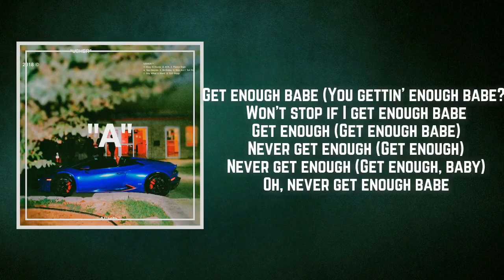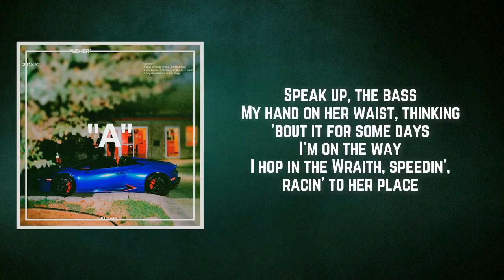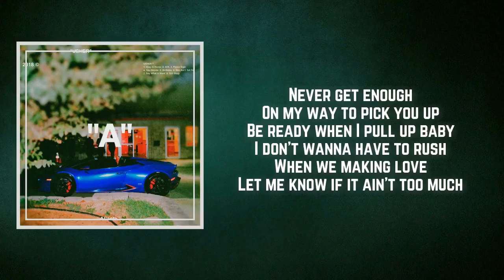Usher & Zaytoven - Peace Sign (Lyrics)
Peace Sign by Usher & Zaytoven
Album: ""A""

Peace Sign Lyrics:

Zaytoven
Okay
I made this for you
'Til we meet again
Yeah, you
You know who you are
Yeah

On this side
Legs up like a peace sign
Two cups down, got her tongue-tied (Tongue-tied)
Can't wait 'til I'm inside (Yeah)
Beat, beat 'til the sunrise
All up in her hair like a hair tie (Ayy)
Two cups down, got her tongue-tied (Ayy)
I can't wait 'til I'm inside, yeah

Speak up, the bass
My hand on her waist, thinking 'bout it for some days
I'm on the way
I hop in the Wraith, speedin', racin' to her place
Put that on my face
She stayin' here for days
So good, I don't need a plate
I love how she taste
She don't fuck with no lames, that's why she stay in her place

On this side (This side)
Legs up like a peace sign (Ooh)
Can't wait 'til I'm inside (Inside)
All up in her hair like a hair tie
Two cups down, got us tongue-tied
I can't wait 'til I'm inside, woah

I ain't tryna wear you out
Never get enough
On my way to pick you up
Be ready when I pull up baby
I don't wanna have to rush
When we making love
Let me know if it ain't too much
Won't stop if I get enough babe (Get enough babe)
If I get enough babe (Did you get enough, babe?)
Oh, if I get enough babe (Get enough babe)
Oh

Legs up like a peace sign (Peace sign)
Two cups down, got us tongue-tied (Tongue-tied)
Can't wait 'til I'm inside (Oh)

Oh-oh-oh-oh
Oh-oh-oh-oh
When she fuck, on this side
Oh-oh-oh-oh
When she up, on this side
Oh-oh-oh-oh

#""A""
Peace Sign